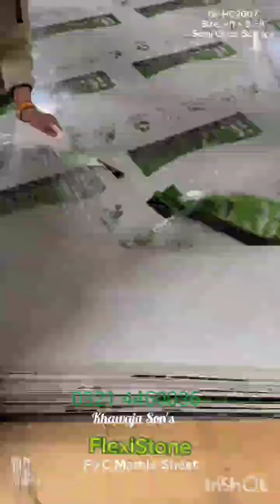pvc mediawall wpcpanel walldecor homedecor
Khawaja & Son's
Materiel & service available
       For walls

S.S Gold strips ( shapes colors)
Wallpapers (variety / unique)
Wall Murals (custom sizes)
Wall stickers (self adhesive)
Vinyl wall stickers (customized)
WPC  panels (Hallow Solid)
P S fluted Panel
Metallic panels
Artificial Grass ( different thicknesses )
Moss Matt  (Artificial )
Wall Moldings (Ready to install)

       For Windows

Wooden Blinds
Shangri-La Blinds
Vertical blinds
Mini Blinds ( plain & shaded)
Venetian Blinds
Faux blinds
Roman blinds
Traditional curtains
Rollers blinds (all variations)
PVC curtain
Glass stickers
Wood sticker's
Bamboo Blinds
Zebra blinds

       For Floor

Wooden floor (different)
Vinyl flooring (imported)
PVC flooring  (pure)
Floor stickers
Artificial Grass
Carpet Tiles (imported )
SPC Floor ( imported)
Floor accessories (PVC,  P/ S , HDF)

       For out Door's

WPC front elevation fluted panel
Wall cladding
Flooring Deck

Media wall Pattern 3D
MDF panel